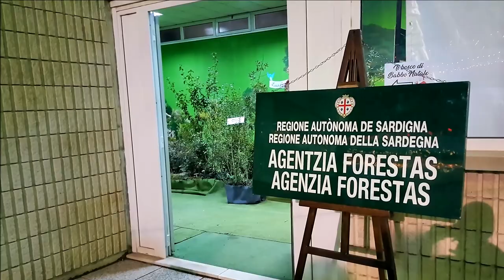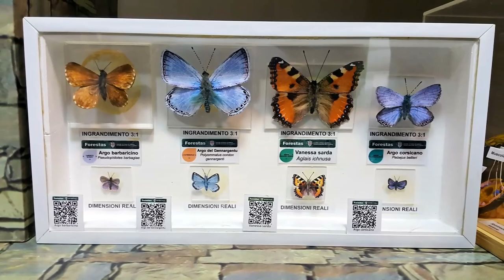Mostra degli Animali Tipici della Sardegna ~ 18 Dicembre 2018 | Viaggiare in Sardegna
La mostra itinerante “Sardegna Foreste, i tesori naturali di un’isola" ci permette di osservare da vicino gli animali più comuni della Sardegna.

Abbiamo mammiferi di grandi dimensioni come il muflone, il cervo e il cinghiale ma anche di medie e piccole dimensioni come la volpe, la donnola, i gatti selvatici, i ricci.

Possiamo osservare uccelli rapaci come l'aquila reale, l'avvoltoio, il gheppio e lo sparviero o altri uccelli come la beccaccia, la pernice sarda e la ghiandaia sarda.

Non mancano i rettili come vari tipi di bisce, vipere e colubri, oltre alle salamandre, ai rospi e alle rane.

Abbiamo poi gli animali notturni come alcuni tipi di gufi e di pipistrelli che popolano le notti isolane.

Ultime ma non per importanza alcune variopinte farfalle della fauna sardo-corsa.

Eravamo alla Fiera Natale di Cagliari 2018, alla mostra itinerante organizzata dell'Agenzia Regionale Fo.Re.S.T.A.S. ( ex Ente Foreste ).